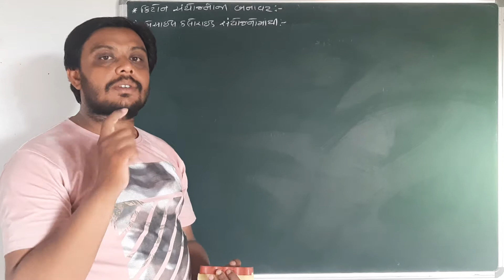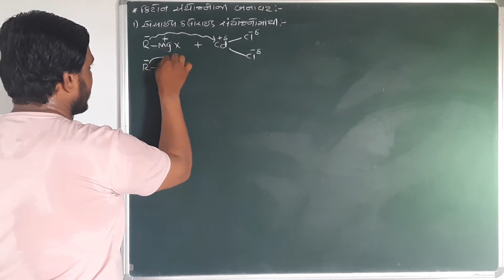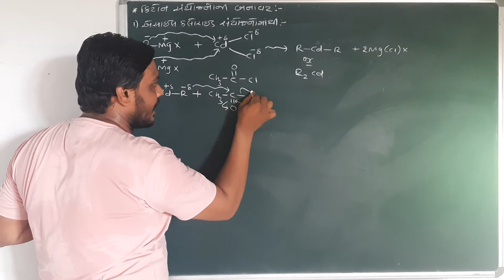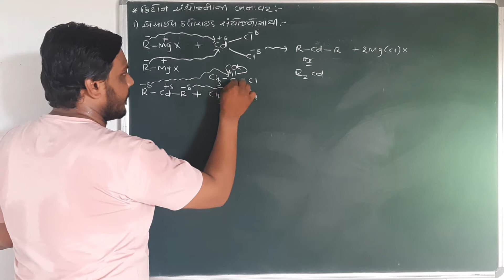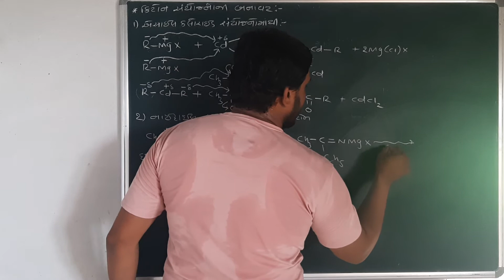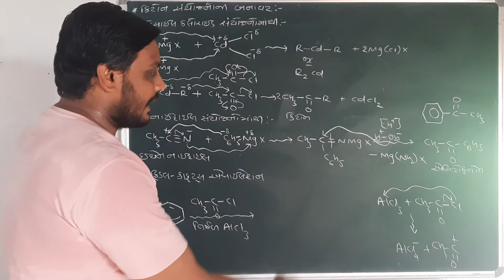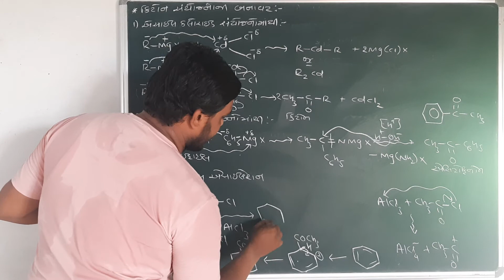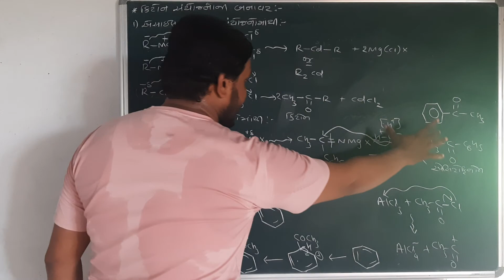||(12th sci)-Chapter 12||L-11||preparation of ketones||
*Chap* :- આલ્ડિહાઇડ કિટોન અને કાર્બોકિસલિક એસિડ સંયોજનો
*Topic* :- કિટોન સંયોજનો ની બનાવટ

▪️ધોરણ *"૧૨ સાયન્સ" ના વિધાર્થીઓ સુધી વધુ ને વધુ *Share*  કરી વિડિયો પોહચાડવા વિનંતી

 *નોંધ* :-વિડીયો *High Quality 480 p* માં જોવા 🙏